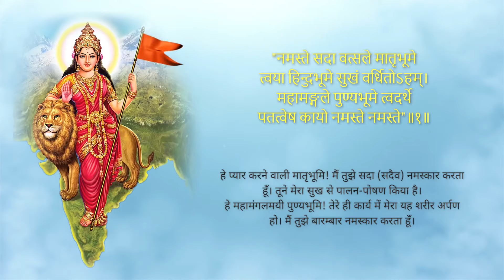RSS GURU PUJA 04 08 19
I was fortunate to participate in the RSS, Guru Puja today morning at Infosys Hall, Sri Ramakrishna Mission School (North) , T Nagar amidst an overflowing gathering of patriots.
Hon.Justice M.Jaichandren, who presided over the function explained the provisions of Indian Constitution which ensured equality of rights to all sections of society and how RSS contributed immensely towards the National Objectives.
Shri Gopal Srinivasan, Chairman & Managing Director, TVS Capital Funds Ltd. appreciated the self less services rendered by RSS members during natural calamities,  treating all Indians as equal. He recalled how the funds marked by his Corporate to contribute to an institution which did relentless service during floods in Kerala, was given to SEVA BHARATHY, the service wing of RSS based on a Credibility Report obtained by his office.
Shri Alok Kumar, International Working President of Vishwa Hindu Parishad appreciated the Chennai wing of RSS which does yeoman service to Backward  and Schedule class people by arranging voluntary coaching classes at their door steps,  including remote rural areas,  on our values, traditions and culture.

Swayam Shewaks Shri Ramkumar,  welcomed the gathering, Shri Vignesh sang the Thani Padal and Shri Kalyanji proposed the vote of thanks. The memorable morning came to an end with the regular RSS Praarthanaa Song.